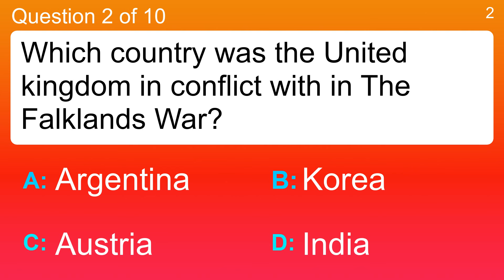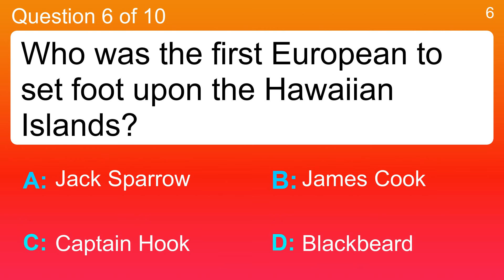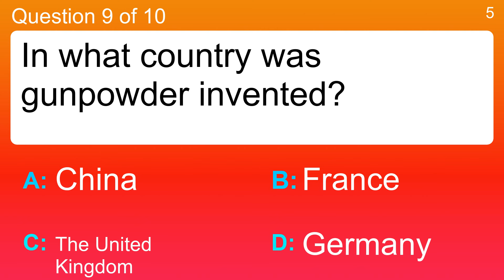History Quiz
Question 1 : Who killed Abraham Lincoln in 1865?
 Answer a: Charles J.Guiteau
 Answer b: John Wilkes Booth
 Answer c: Leon Czolgosz
 Answer d: Samual Byck

Question 2 : Which country was the United kingdom in conflict with in The Falklands War?
 Answer a: Argentina
 Answer b: Austria
 Answer c: India
 Answer d: Korea

Question 3 : At which battle was Napoleon defeated in 1815?
 Answer a: Boyne
 Answer b: Somme
 Answer c: Trafalgar
 Answer d: Waterloo

Question 4 : During which civil war did the battle of 'Roanoke Island' take place?
 Answer a: American
 Answer b: English
 Answer c: French
 Answer d: Russian

Question 5 : During which civil war did the 'Battle of Milliken's Bend' take place?
 Answer a: American
 Answer b: Chinese
 Answer c: English
 Answer d: Nigerian

Question 6 : Who was the first European to set foot upon the Hawaiian Islands?
 Answer a: Blackbeard
 Answer b: Captain Hook
 Answer c: James Cook
 Answer d: Jack Sparrow

Question 7 : Who invented the wireless in 1901?
 Answer a: Albert Einstein
 Answer b: Clive Sinclair
 Answer c: Guglielmo Marconi
 Answer d: William Kennedy Dickson

Question 8 : How do we better know Emperor Showa, the 124th emperor of Japan according to the traditional order of succession?
 Answer a: Akihito
 Answer b: Hirohito
 Answer c: Michinoku
 Answer d: Moritami

Question 9 : In what country was gunpowder invented?
 Answer a: China
 Answer b: France
 Answer c: Germany
 Answer d: The United Kingdom

Question 10 : What continent was Princess Elizabeth visiting when she learnt that her father, George VI, had died during the night and that she was the new Queen?
 Answer a: Africa (Kenya)
 Answer b: Asia (Japan)
 Answer c: North America (Canada)
 Answer d: Oceania (New Zealand)